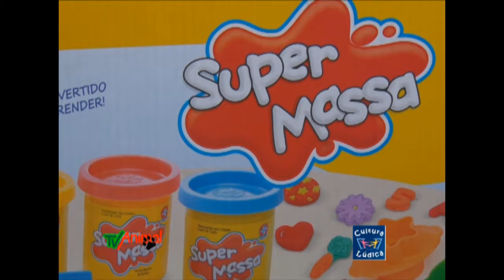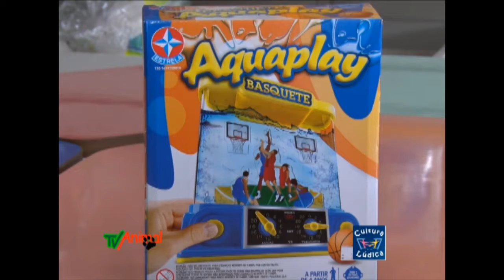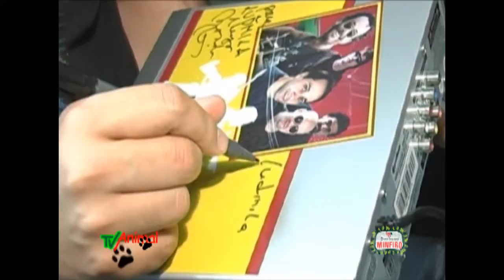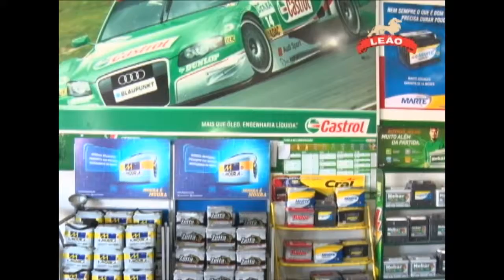tv animal 906 completo